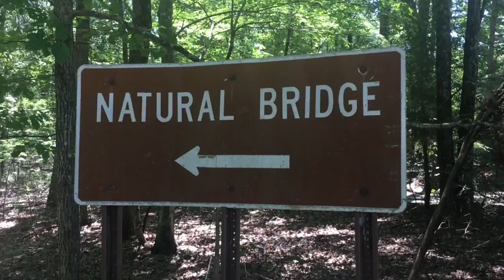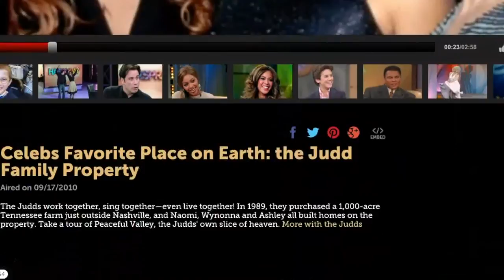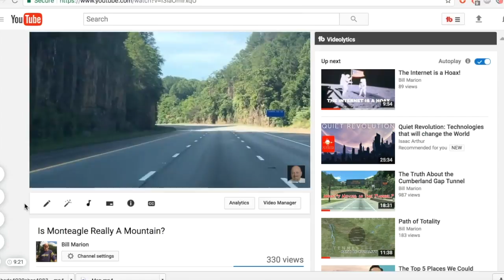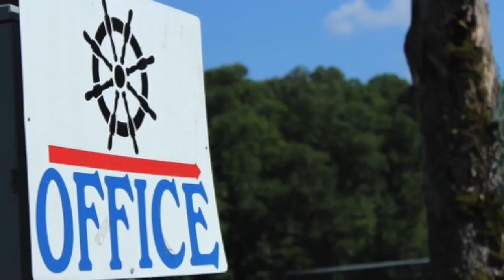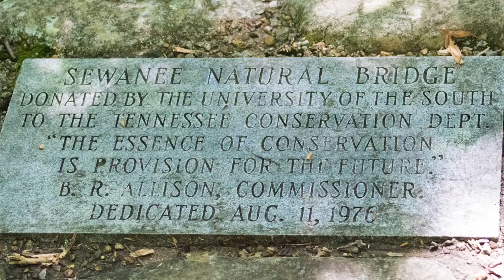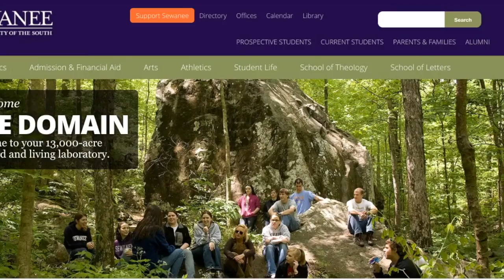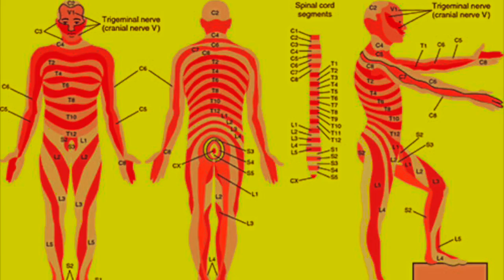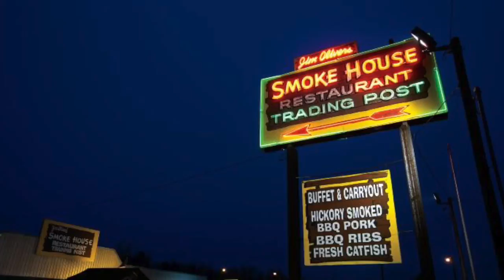Tennessee's Natural Bridge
In Franklin County Tennessee, just a few miles from Monteagle Mountain, you will find an amazing Natural Bridge, carved by nature, just for you to appreciate how amazing nature really is. In this video, we explore Tennessee’s Natural Bridge.
     We didn’t actually mean to stumble upon the Natural Bridge, we were actually heading to the Judd’s estate. Not that we were invited or anything but we heard we could see the estate from the road. But it turns out we weren’t even close to that area, but we did find Tennessee’s Natural Bridge and it’s pretty amazing. We also remind everyone about the upcoming eclipse, which is a Nose For Life Event in Spring City, Tennessee,  and we also provide a quick update about my health. Enjoy the video! Links to follow.

Music Credits

Information Links

2. South Cumberland State Park

3. Sewanee University, The University of the South

4. The Judds

5. The Judds, “Love Can Build a Bridge” Via YouTube Channel ( wynotchristina )

6. The Nature Conservancy (The Cumberland Plateau)

7. “One of the Oddest Geological Wonders Located in Tennessee” Only IN Your State

8. Rolling Stone Magazine

9. Celebs Favorite Place on Earth: The Judd Family Property. The Oprah Winfrey Show

10 Tennessee Valley Area Pictorial Map, Library of Congress

11. What is Shingles? Family Medicine Associates

12. Chicken South Pic, Davita

13. Jim Oliver Smoke House